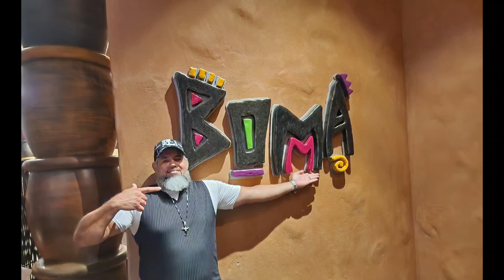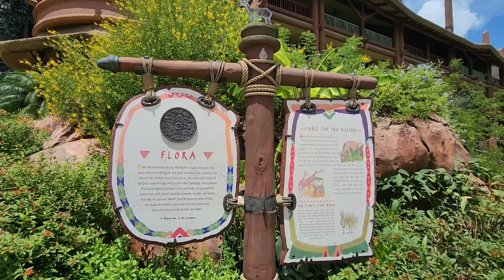Disney Animal Kingdom Lodge ✨️ at BOMA Restaurant.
Great Food
# Disney
# DISNEY ANIMAL KINGDOM LODGE. 😍 ✨️
BOMA RESTAURANT.
# FAMILY TIME ⏲️